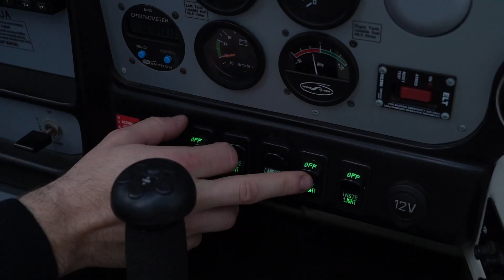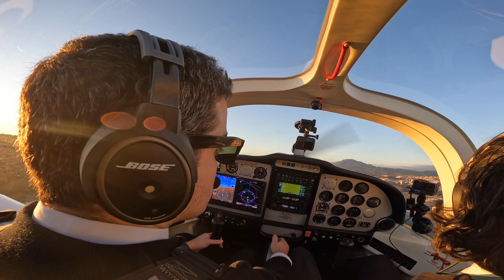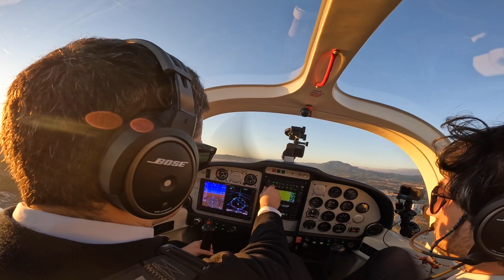DESPEGUE con Tecnam monomotor P2002JF desde Sabadell (LELL) ATC AUDIO ¡CONTENIDO EXTRA ATPL 3!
¡Contenido extra 3!

Descubre TODOS los pasos para ser piloto profesional de aeronaves👩🏻‍✈️👨🏻‍✈️ Desde 0 hasta ATPL descubriremos como hacerlo, de la mano de EAS Flight School y en colaboración con entidades aeronáuticas increíbles✅

¡Ya disponible en mi canal (idioma castellano) y el canal de @easbarcelona (idioma inglés)! 😁

Una serie original de @OscarMStories producida por @aircatproductions

CODE OSCARMSTORIES

CODE OSCARMSTORIES

Actualmente soy el Director de Ventas y Marketing de Aircatglobal Aeronautical Group, una corporación con sede en Barcelona con tres empresas en el negocio de la aviación. Virtual Fly, Aircatfly y Aircatproductions

Tengo licencia de piloto comercial CPL (A)  con habilitación Instrumental, monomotor y bimotor así como licencia de piloto ultraligero (MAF y Autogiro).¡Contenido extra 2!

CODE OSCARMSTORIES

CODE OSCARMSTORIES

Tengo licencia de piloto comercial CPL (A)  con habilitación Instrumental, monomotor y bimotor así como licencia de piloto ultraligero (MAF y Autogiro).